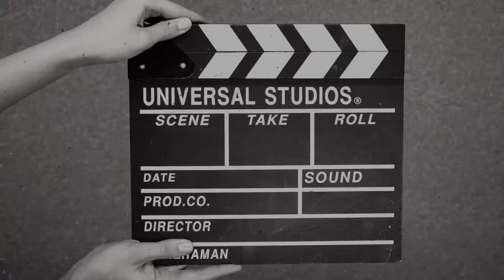How to pick a fragrance for any season (I finally show my face!)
On screen for the first time, I go over signature scents, and picking a fragrance for any season day or night.

“…perfume rejoices the heart…” Proverbs 27:9